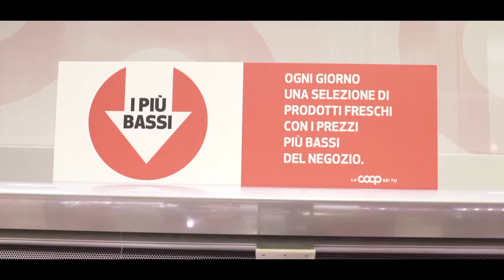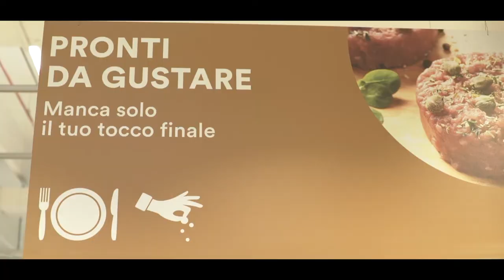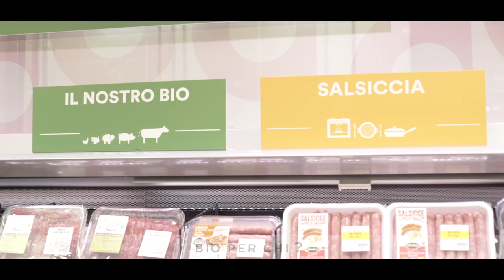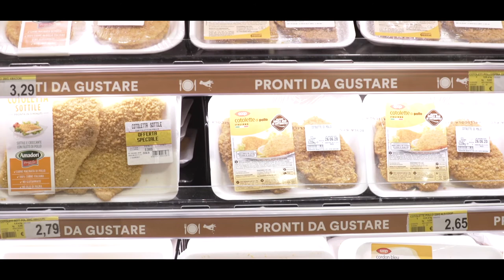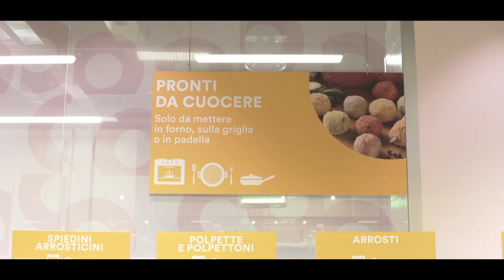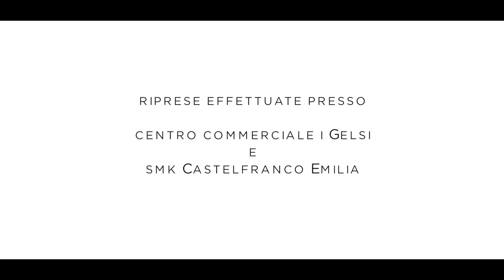L'Officina delle Carni - Coop Alleanza 3.0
Luca guidi assistente carne del pdv I Gelsi di Modena ci racconta il progetto officina delle Carni implementato da Coop Alleanza 3.0 nel suo negozio